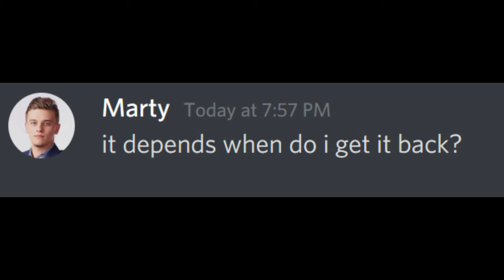It depends on what the meaning of the word is...